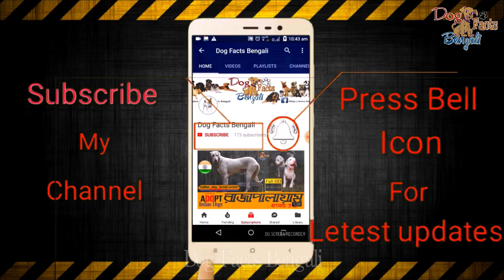Japanese Chin Dog facts in Bengali | Japanese Spaniel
Japanese Chin Dog / Japanese Spaniel নিয়ে এই ভিডিওটি।

Description:
The Japanese Chin, also known as the Japanese Spaniel, is a dog acknowledged for its importance to Japanese nobility. It is also known for its strabismus of the eyes. Being both a lap dog and a companion dog, this toy breed has a distinctive heritage.